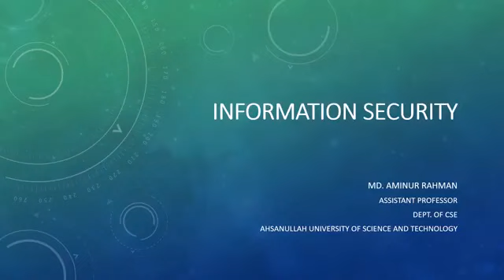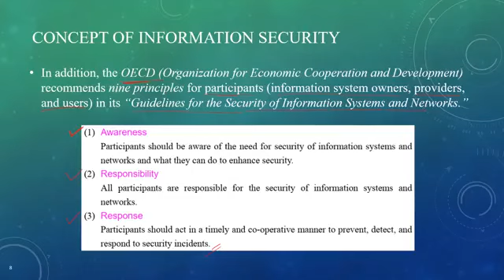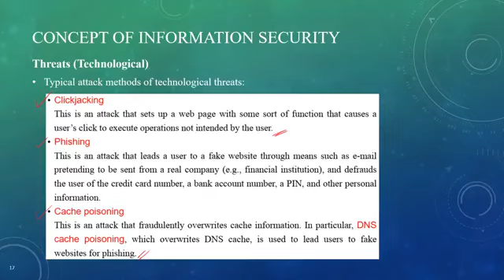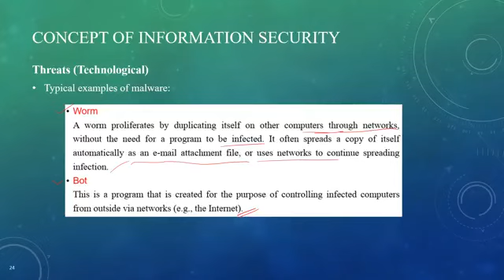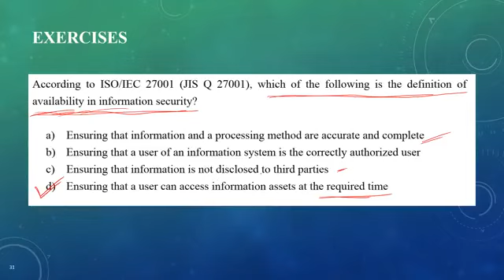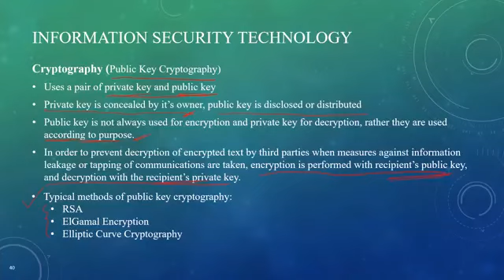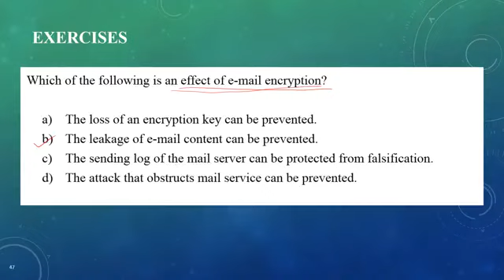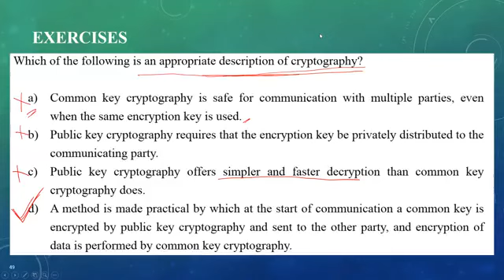Information Security Part 1 mp4 Google Drive